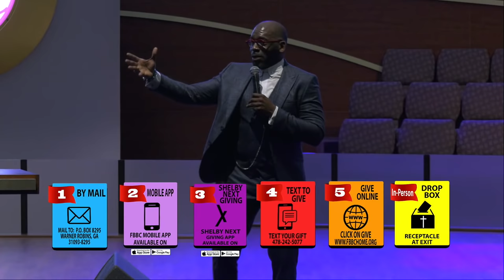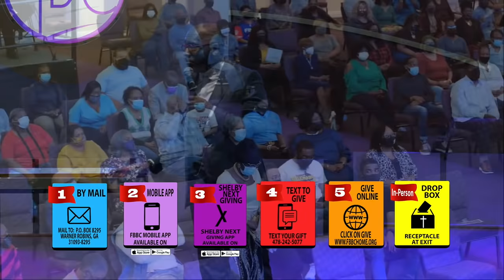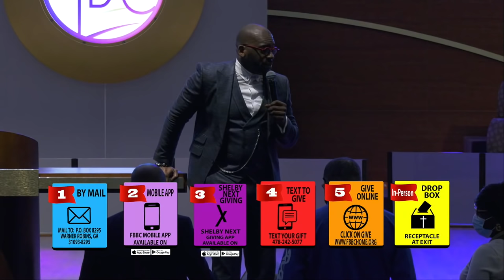Dr. Jamal Bryant • When Love Isn't Enough • FBBC Transformation Revival 2022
Preaching from 1 Samuel 1:8, Dr. Jamal Bryant shows us that hate is not the opposite of love, but hate is what happens when love is lazy.

Your contributions help us to continue to spread the love of Jesus Christ throughout our city and abroad. Thank you for your generosity.